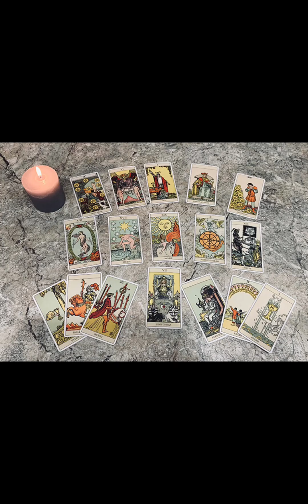Продолжение гороскоп карт таро